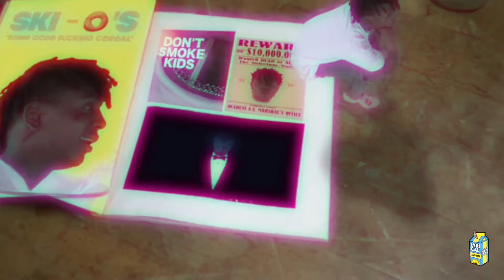[FREE] SKI MASK Type Beat - "UGLY" (Prod. Icy Montana)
For commercial use please purchase a lease